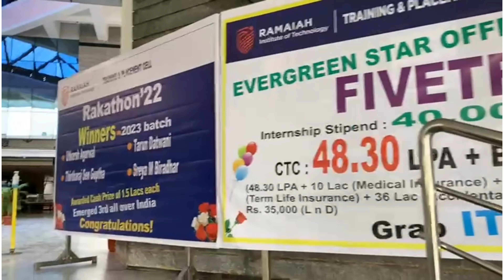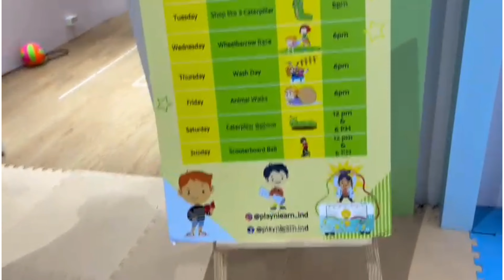SUNDAY VLOG |EXPLORING MALLESWARAM|RAMAIAH COLLEGE|PHOENIX MARKETCITY|SANKY TANK 🌧🌩☔️🛕🛍🌊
👉All the content in this channel is made by m
e, The Channel Owner
 Fashionista Aayushi